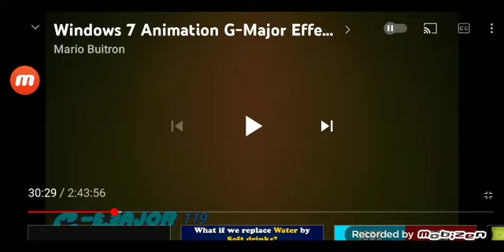Windows 7 Animation in G Major 119